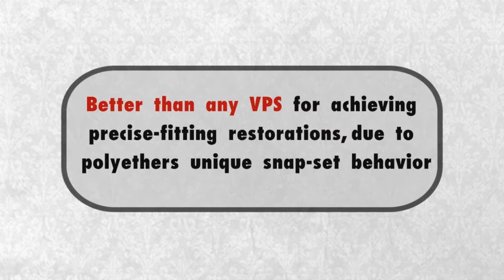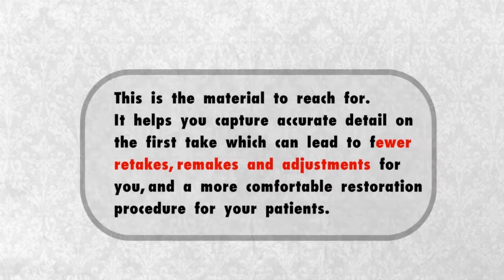Impregum F Double Package - 3M/ESPE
Impregum F Double Package is tube based with medium viscosity. It is used for Functional impressions, Implant impressions, on lay and in lay impressions and Fixation impressions. Just one drop for syringe and tray is required for the Monophase impression technique. It is found to be superior in the case of detailed reproduction than any VPS in a wet environment and for achieving accurate-fitting restorations, due to the unique snap-set behavior of the polyether.

Impregum F Double Package also achieves finer detail for better-fitting crowns, thus reducing adjustments and crown seating time. There are lesser remakes and retakes for both the dentist and the patient, thus making the whole procedure comfortable for the patient. Even in the presence of moisture, Polyether characteristics of the material guarantee the highest precision. It flows smoothly under pressure and gets fixed in the critical areas without pressure.

There is no room for any distortion during Snap-set properties and thus assures precise-fitting final restoration. It is ideal for use with Permadyne Light Body Impression. This Polyether impression material is popularly used for crowns, denture relining, inlays/onlays, bridges and edentulous impressions. You get 2 tubes of catalyst and a mixing pad. The catalyst, paste, and adhesive are all available separately.